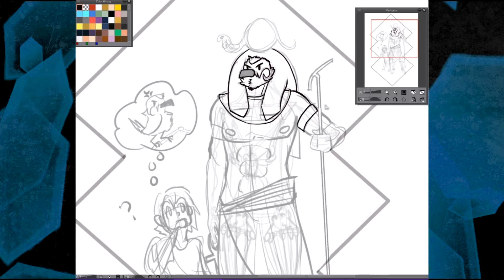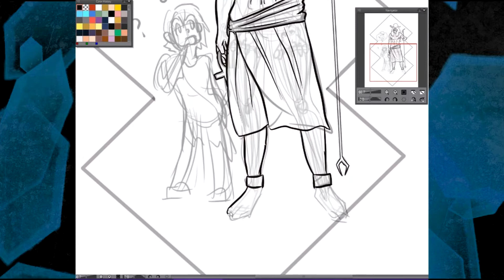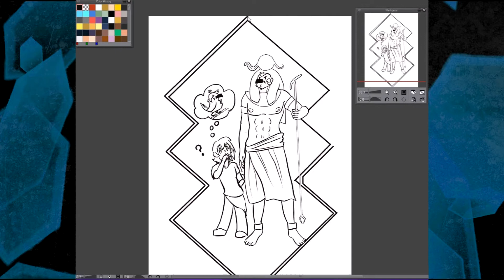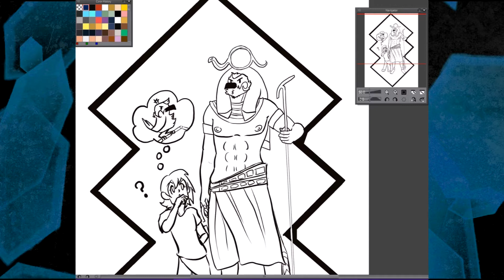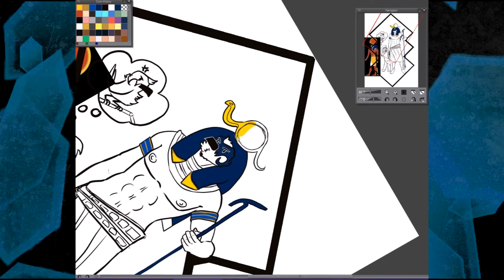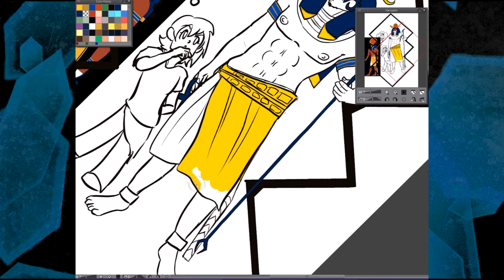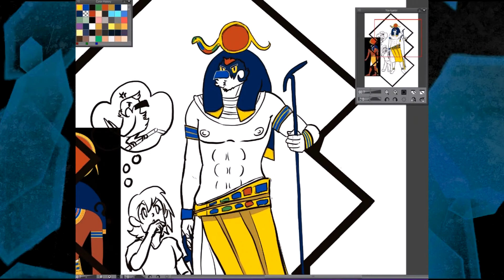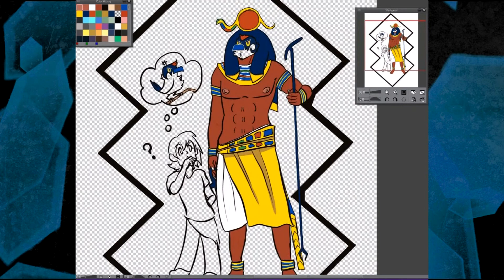Ra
Here's a few things you might like to know about Ra the Egyptian god of the Sun!

Let me know what you think about this video!

Shirts for this design are up until May 30th! Buy them while you can! (all money earned go's to helping me provide more content for all of you!)

Also Please remember to check out Shadow's channel! She is the amazing artist behind the shirt design.

And go give Bardic Insights a like on facebook! they have an improve show coming up on the weekend of may 18th! All info is on their facebook page!

Other Links!